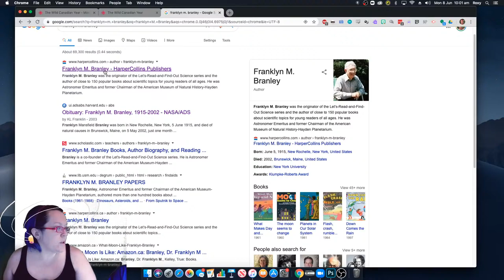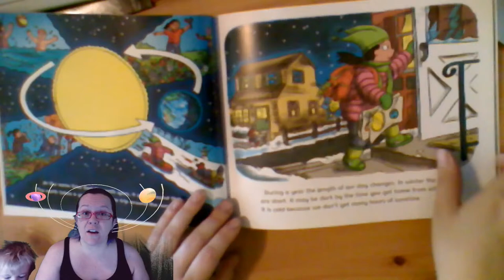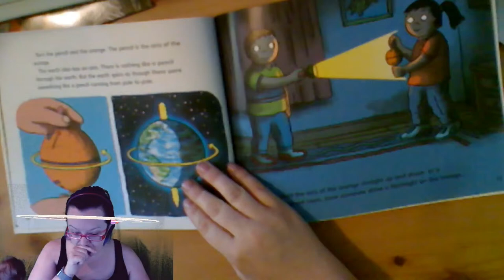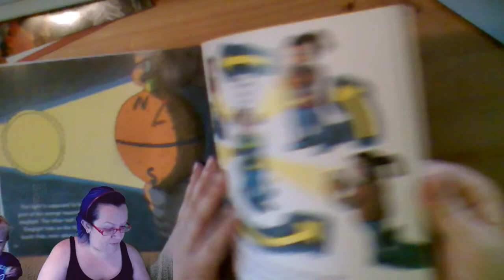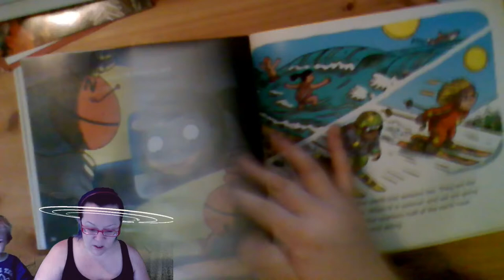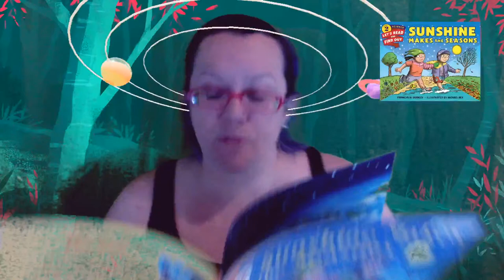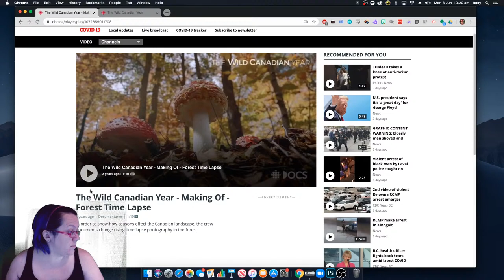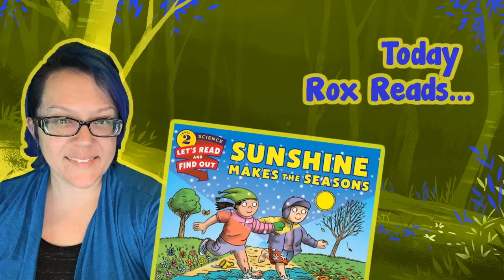Rox Reads #58 - Sunshine Makes The Seasons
School is cancelled for the foreseeable future as we come together as a society to slow the spread of COVID-19.  In these strange days, I'm keeping things normal for my students by reading a different book every day. Today, I'll read Sunshine Makes The Seasons by Franklyn M. Branley illustrated by Michael Rex (Harper Trophy, 2005).

TODAY'S ASSIGNMENT FOR ROOM 112 STUDENTS:
What's your favourite season and why?  Post your answer using pictures and words on the class Padlet or talk to your housemates about your answer.